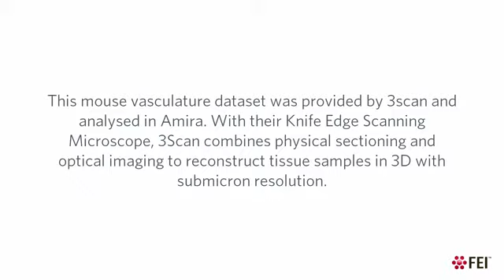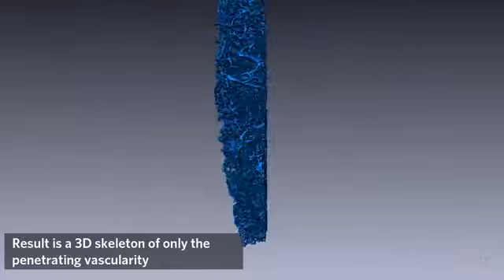Amira extension - XImagePAQ - Segmentation through classification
In image analysis structures of interest often have similar gray scale values than other structures or even artifacts in the image. They can only be distinguished by size, shape or other measurable parameters. The XImagePAQ extension for Amira allows segmenting these structures, separating them from each other, quantifying them with a customizable list from near 100 measures and filtering them into categories to only extract the structures of interest.

Any questions? Write to